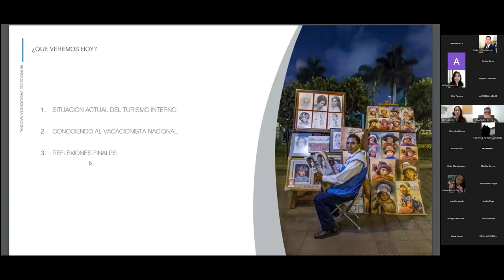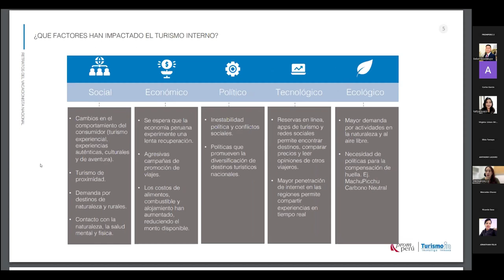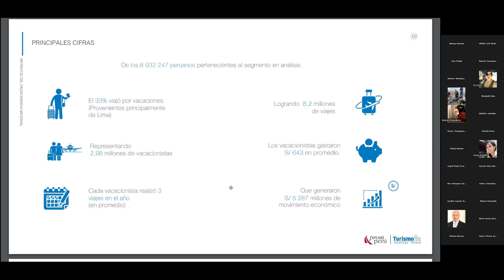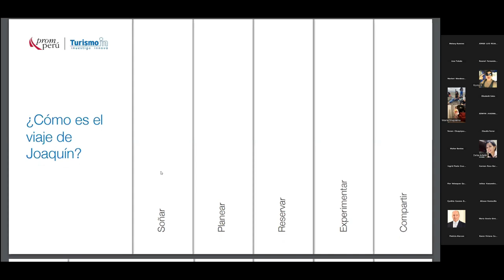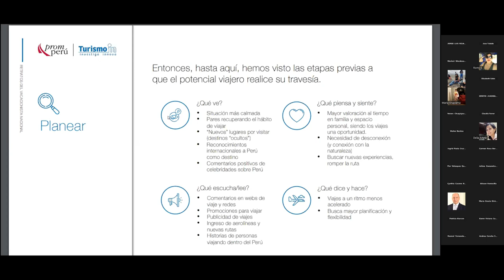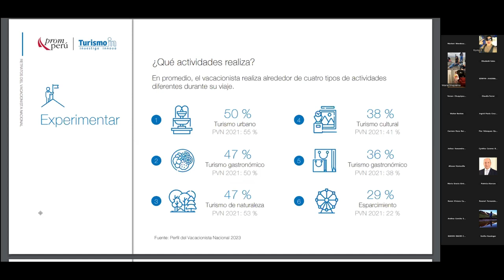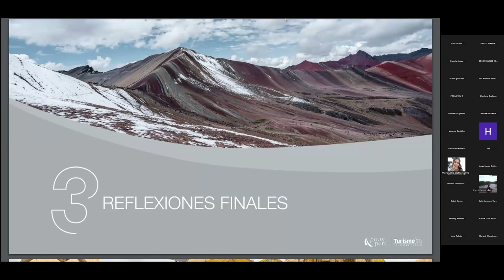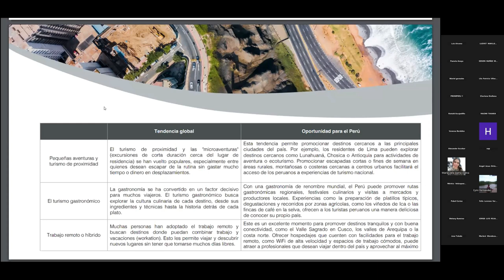TID ed. 21 | Retratos del vacacionista nacional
¡Uno de cada tres peruanos viaja por vacaciones a destinos nacionales! En esta edición de Turismo In Day, un evento de TurismoIn, explora la radiografía del vacacionista peruano: sus hábitos de gasto, sus destinos favoritos, sus actividades preferidas ¡y mucho más!